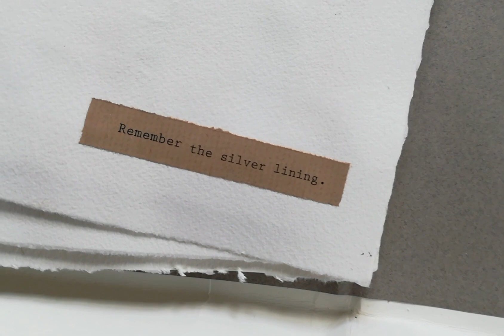Folder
Ett Video verk av Anna Lena Kron till Basis vårutställning 2020